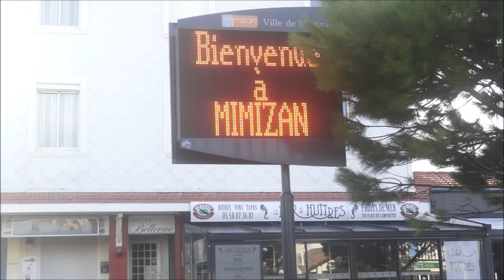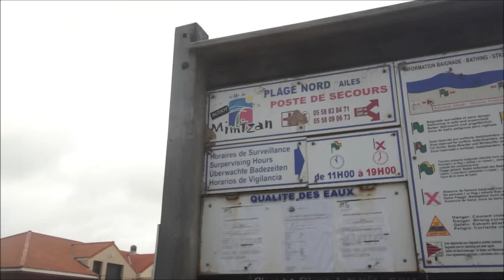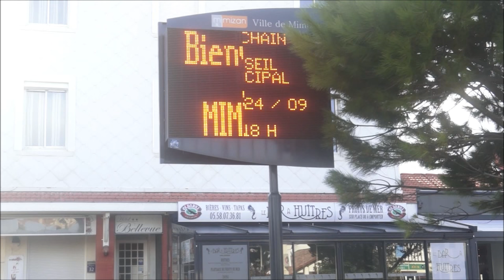Bienvenue à Mimizan